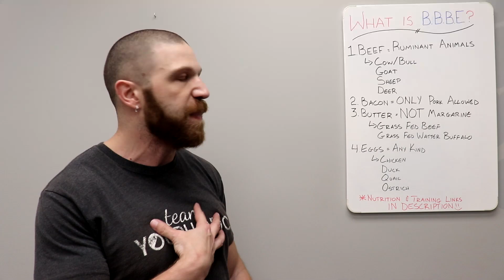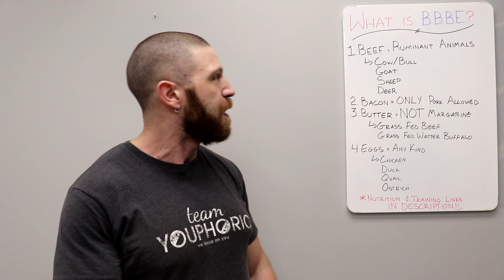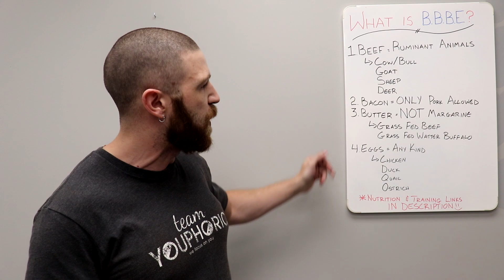Carnivore Q&A: What is the BBBE Diet? The Carnivore Diet BBBE Challenge: Beef Bacon Butter and Eggs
What is the BBBE Version of the Carnivore Diet??? In this weeks Carnivore Q&A, Holistic Health Coach, Stephen Daniele, explains what you can have if following the Beef, Bacon, Butter, and Eggs version of the Carnivore Diet! If you have any other questions, ask them down in the comments section and I'll answer them during our next Carnivore Diet Q&A!!!

⏰TIMESTAMPS⏰
0:00 Preview
0:26 Question: What is the BBBE Diet???
0:42 B = Beef = Ruminant Animals
0:55 B = Bacon = Only Pork Product Allowed
1:11 B = Butter = NOT Margarine
1:48 E = Eggs = All Kinds
2:00 The BBBE Diet in a Nutshell
2:12 Thanks for Tuning In. Please Like, Share, Comment, and Subscribe!!!

If you would like help with your nutrition or exercise plan, schedule a Nutritional Medicine Profiling consultation or a Structural Balance Assessment to see how we can help you

The Carnivore Diet Tips and Tricks
BBBE Challenge Results
Beef Butter Bacon and Eggs